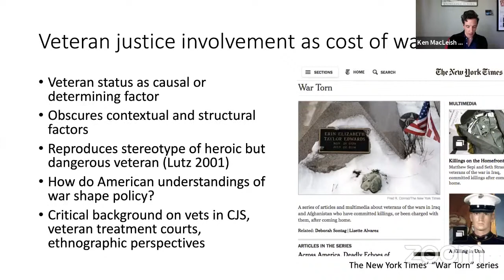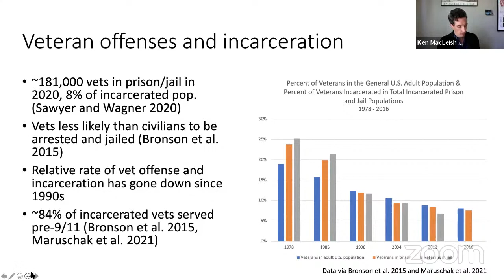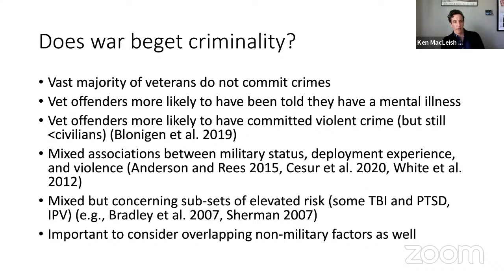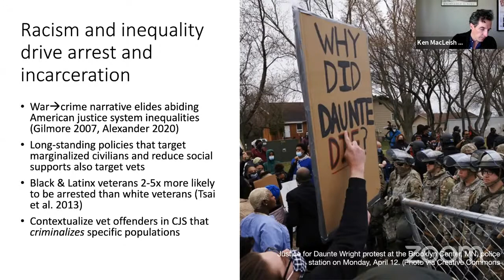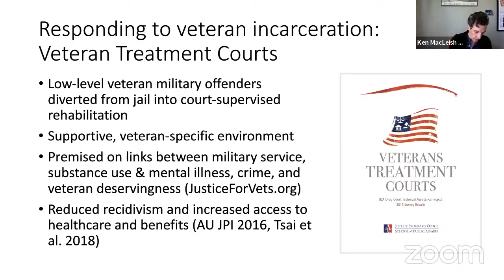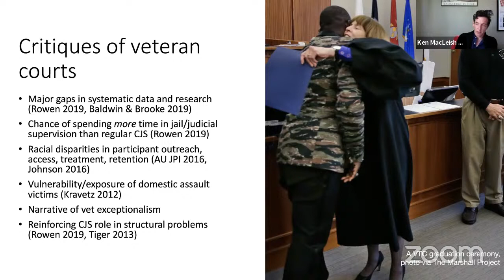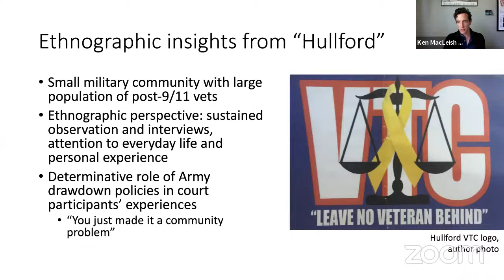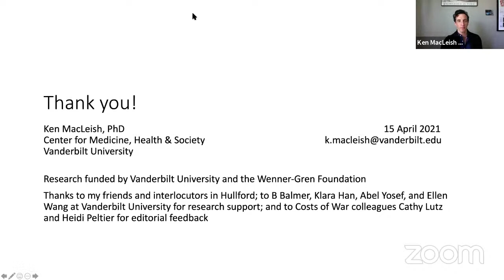Post-9/11 Veterans in the U.S. Criminal Justice System: Critical and Ethnographic Perspectives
On April 15, 2021, the Frederick S. Pardee Center for the Study of the Longer-Range Future hosted a webinar titled "Post-9/11 Veterans in the U.S. Criminal Justice System: Critical and Ethnographic Perspectives," featuring Ken MacLeish (Associate Professor, Medicine, Health & Society and Anthropology, Vanderbilt University).

The webinar was the first in a four-part series in the spring of 2021 exploring various costs and consequences of the post-9/11 wars. The webinars, hosted by Neta C. Crawford (Co-Founder & Co-Director of the Costs of War Project and Professor & Chair of the BU Department of Political Science), are part of the “20 Years of War” research series, a two-year collaboration with the Watson Institute for International and Public Affairs at Brown University to expand the ongoing Costs of War project. The “20 Years of War” research series explores the human, financial, environmental, social, and political costs of the post-9/11 wars and illustrates how the impacts of the wars will ripple into the future.